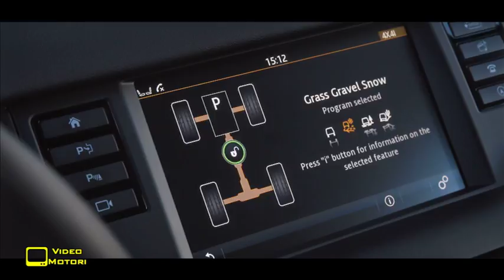Land Rover Discovery Sport 2015